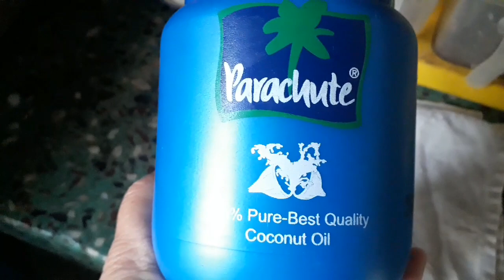my days and first time cocking carrot halwa.